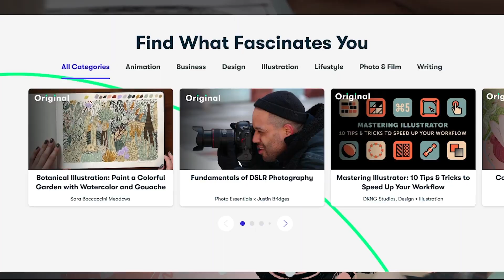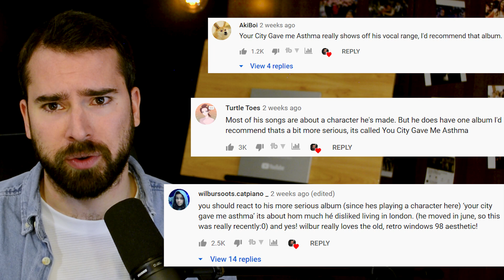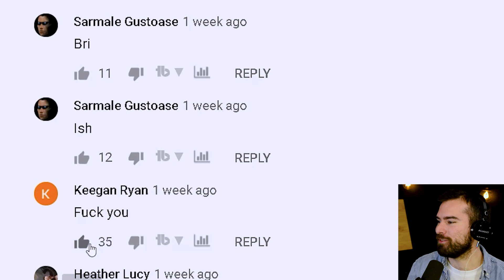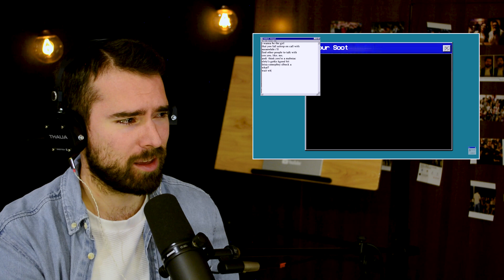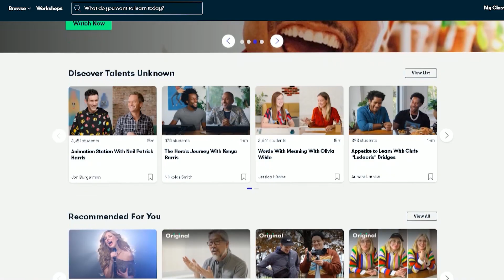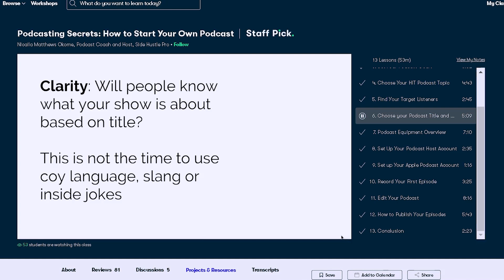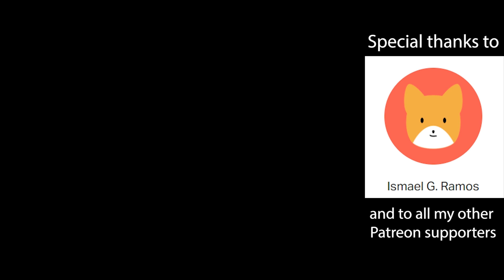I'm In Love With an E Girl - Wilbur Soot - Musician / VOCAL COACH Reacts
*If you're interested in singing, check out H's website and consider booking a lesson.*